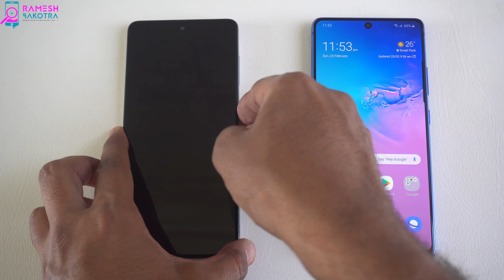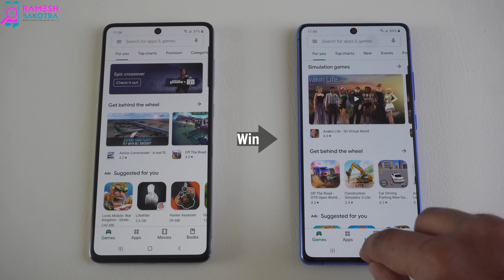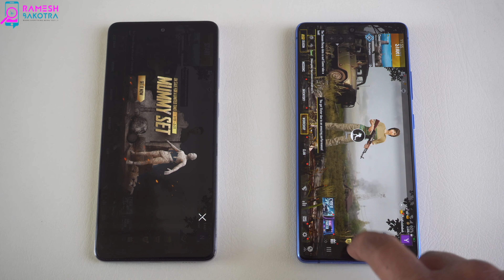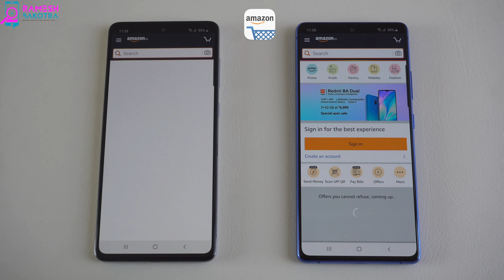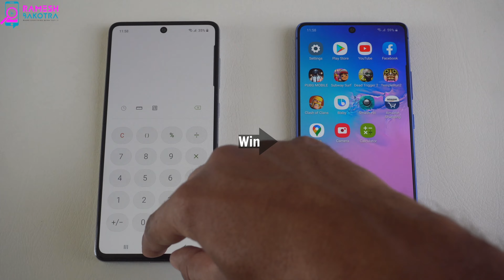Samsung Galaxy A71 vs S10 Lite SpeedTest and Camera Comparison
Speed Performance and Camera Quality Compare of SAMSUNG GALAXY A71 & GALAXY S10 LITE.